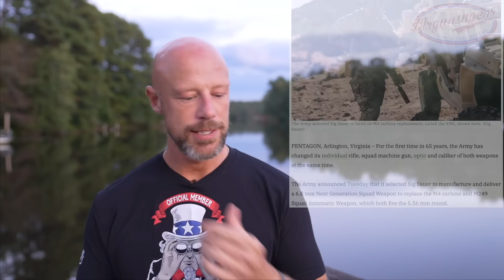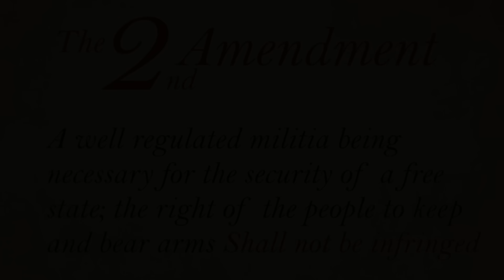Did Biden Order Army's The Lake City Ammunition Plant To Cancel Civilian Sales?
Reports have been circulating that President Biden has ordered the Army's Lake City ammo plant, run by Winchester, to cancel commercial contracts.   Is it true?

Instagram.com/mrgunsngearinsta

Email sign up:
Mrgunsngear.com
MRGNG.org